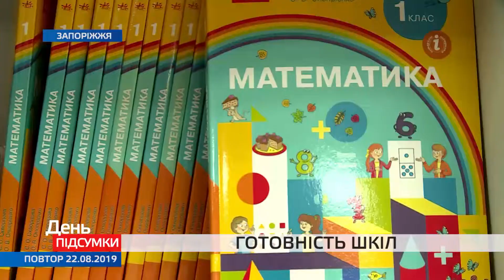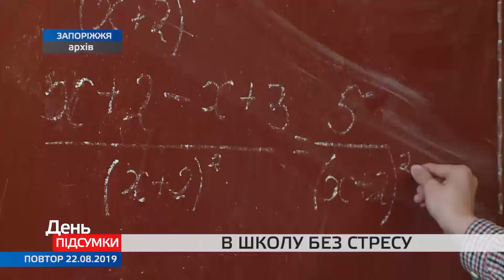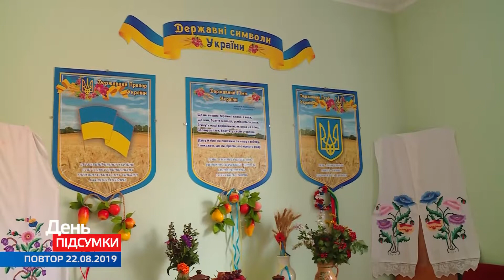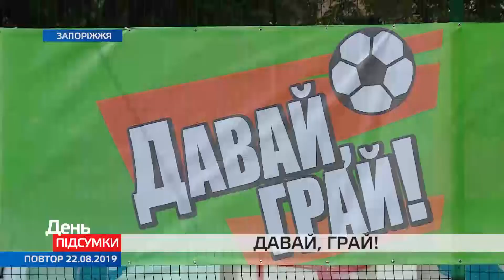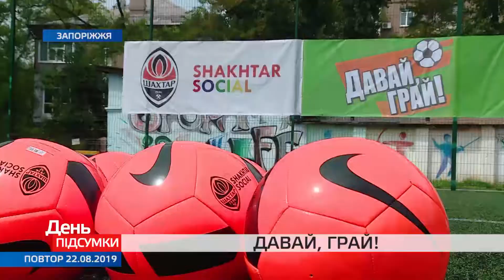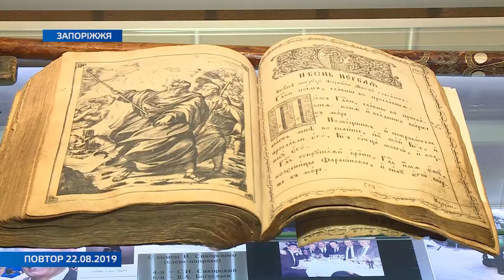ДЕНЬ. ПІДСУМКИ 23.08.2019